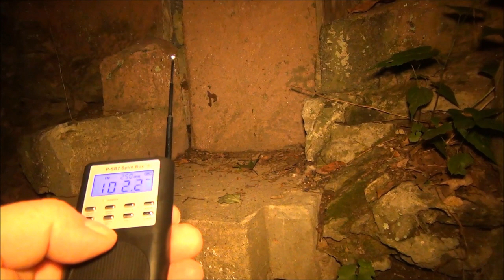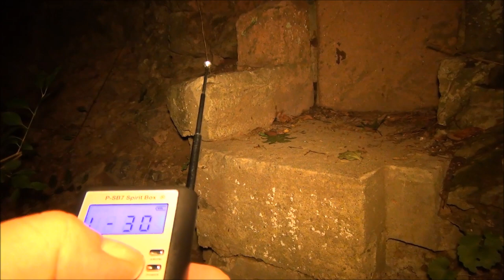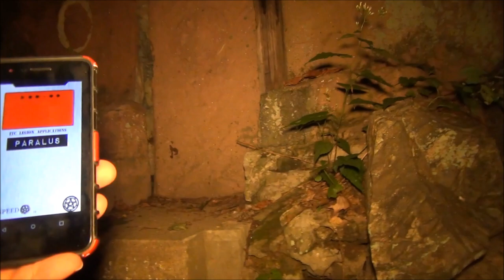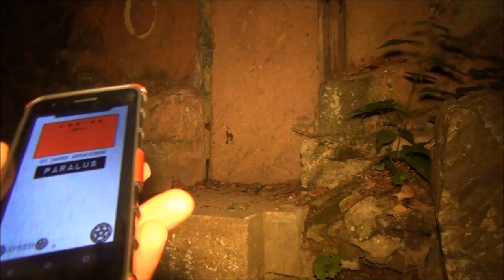URBAN LEGENDS : CURSED DEVILS THRONE / LITTLE PEOPLE'S VILLAGE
Trek with Hobie Katt into the deep woods in search of the DEVILS THRONE URBAN LEGEND 👹

about me 😼
i've been doing adventures for awhile even before the YouTube phenomenon  , so once i discovered it i was hooked , to be bringing you my ADVENTURES via. video footage on even GRANDER STAGE

Yes some of the places are DANGEROUS , DARK , and UNSTABLE , but that's the fun part , it's not for everyone tho .. SO PLEASE be careful and mindful of your surroundings ... most of all have fun , it's all uphill from here YOU ONLY LIVE ONCE 💯